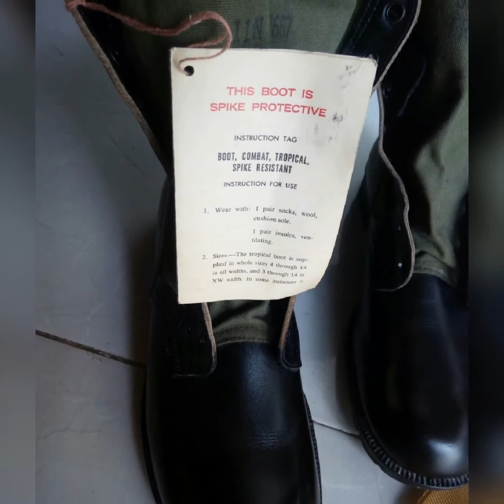BOOT CỔ BẠT LÍNH MỸ 1967 TRONG CHIẾN TRANH VIỆT NAM 0902194222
BOOT CỔ BẠT LÍNH MỸ 1967 TRONG CHIẾN TRANH VIỆT NAM 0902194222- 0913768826
Quý khách quan tâm mua xin gọi đt hoac za lo để được phục vụ tốt hơn